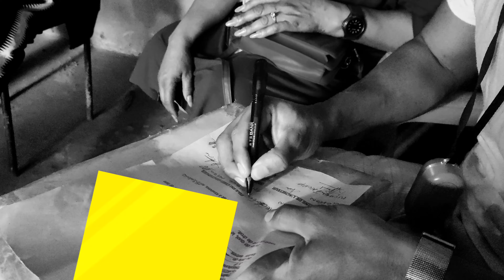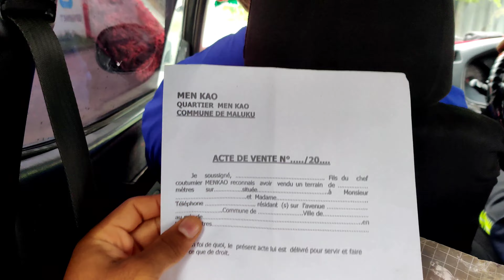I Bought a 10 Hectares Land in Kinshasa 2022 | Day 14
On Our Day 14 in Kinshasa, I signed the prior deed and I Bought 10 Hectares of Agricultural Land For Farming in DR Congo. Join me to learn more. Kinshasa, Nsele Maluku, Menkao.

By IFO, Inaya Food Operations.
Kinshasa 2022